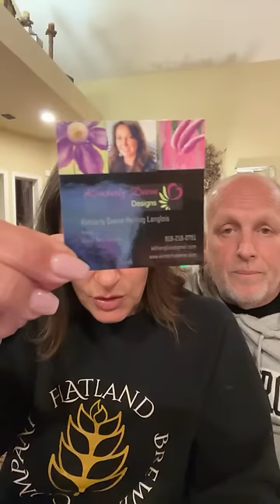Salinger’s Friday Night Live 🥳